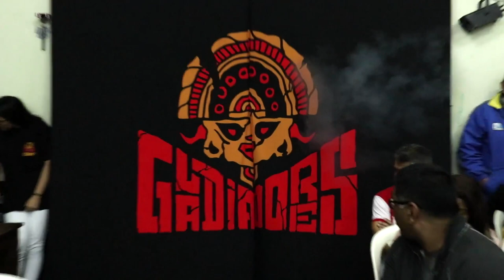Cava vs. Mansilla (Gladiadores 11 - 9/11/2019)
QuédateEnCasa Revive la lucha entre "Lo Más Real" Cava y el "Danzak Luchador" Mansilla de Gladiadores 11: Déjate Llevar (9 de noviembre de 2019). Gracias a Catchascán 2.0 por las imágenes.